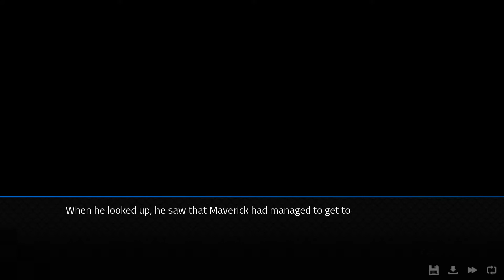Angels with Scaly Wings (1+6/16) - Chapter 2 Character Scene A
Full release play-through 2
Anna 2 - impressed